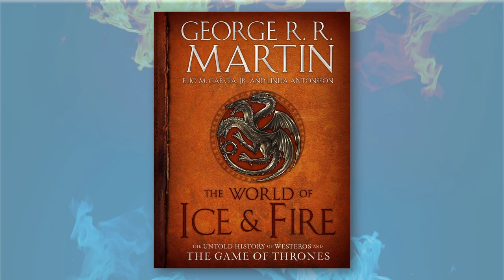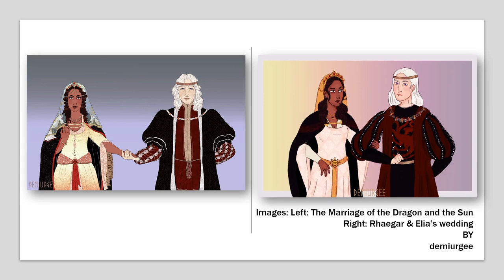Women's Game of Thrones Prequel Costumes: Queens, Ladies and Warriors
Women's Game of Thrones Prequel Costumes: Queen, Ladies and Warriors. This is the fourth part of a 6-part series on the prequel character costumes from A Song of Ice and Fire books series.

Some of the subject matter may be upsetting to some viewers.

Skip intro to:

Before The Conquest: 2:05
The Conquest: 4:21
Sons Of The Dragons: 5:07
The Dance of Dragons: 8:48
Tragedy At Summerhall: 14:30
The Last Dragons: 17:16
Robert’s Rebellion: 19:27

Thank you to all of the talented artists that made this video possible. See pinned comment for the Artists links:

Co-producers and contributors:

Tatiana Melendez:

Tatiana Melendez is a fierce, talented cosmic goddess from the Enchanted Island of Puerto Rico.

She is an actress, singer and costume designer currently pursuing a master's degree in acting and stagecraft in the Actor's Studio Drama School at Pace University in New York City. She's an alumni from the University of Puerto Rico, Rio Piedras Campus with a bachelor's degree in drama.  She has been drawing her entire life and designing since the age of 15.

Vanessa Amesty:

Vanessa is a 27 years old nutritionist from Venezuela, a full-time nerd and a long-time fan of A Song of Ice and Fire and other fantasy stories. Her favorite part of Game of Thrones are the costumes and the music.

She is hoping that the prequel costumes and music are even greater. She would especially like to see Visenya in the prequel in full armour, her sword Dark Sister and her braided silver-gold hair. She is currently residing in Peru.

Technical Producer: Jack Loney

• The World of Ice & Fire: The Untold History of Westeros and the Game of Thrones
• Fire & Blood: 300 Years Before A Game of Thrones (A Targaryen History)